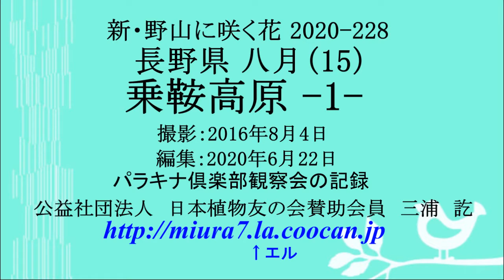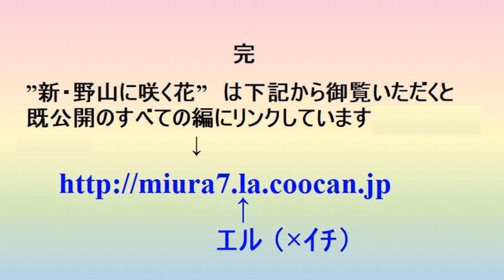2020 228 長野県・八月 15 乗鞍高原 1 ♪チャイコフスキー：「花のワルツ」 ほか１